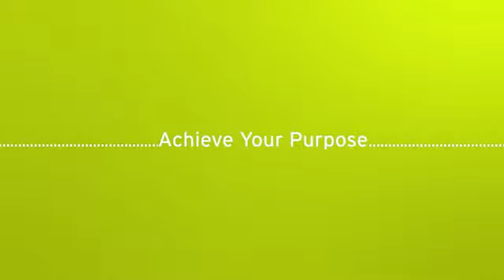Using Education Data To Raise Student Achievement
Bi Vuong is the only American-born child in a family of nine children. Her parents were Vietnamese refugees, and Vuong attended public school growing up.

Her public school education played a fundamental role in her life, Vuong says, eventually leading her to graduate school at Princeton and a position working with the Data Quality Campaign.

But Vuong always wanted to work in public education, and The Strategic Data Project Fellowship presented the perfect opportunity. She is now a Fellow for the School District of Philadelphia, helping collect and analyze student data, promote college and career readiness and build human capital for the district.

Activate ED Fellows like Vuong are helping transform education across the country. Want to get involved? Take the Activate ED Quiz